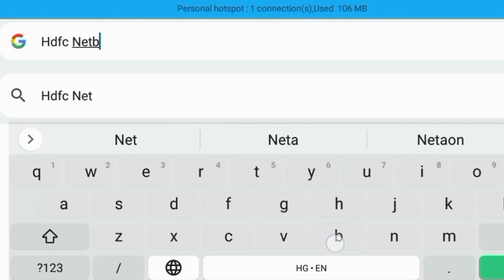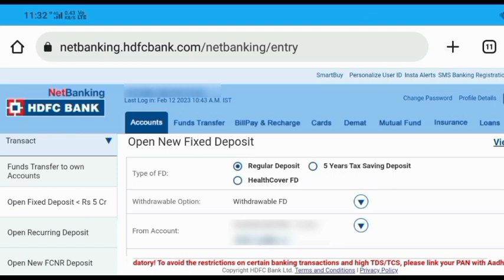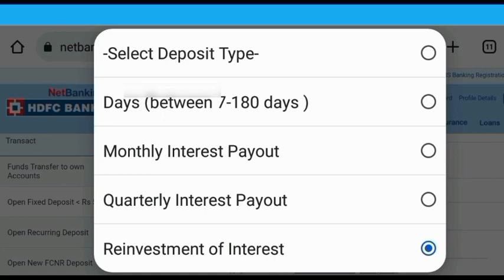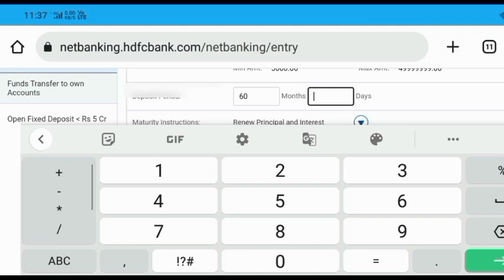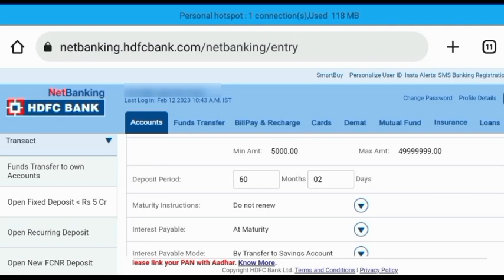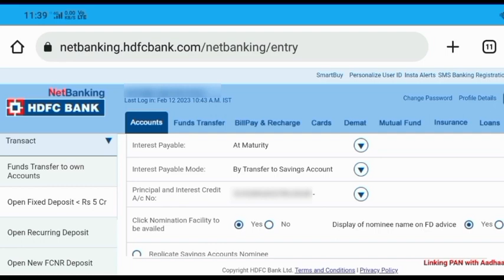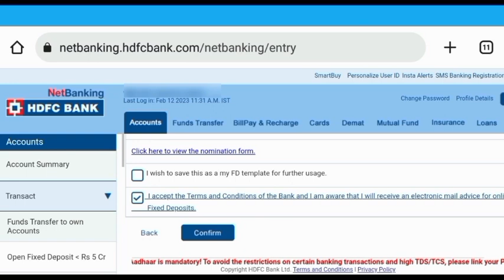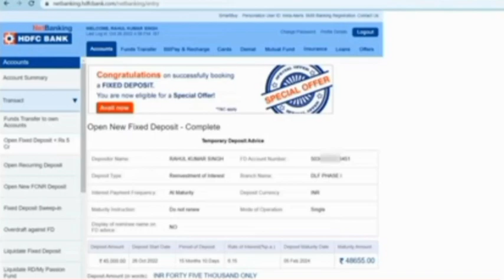How To Invest FD (Fixed Deposit) In HDFC BANK। HDFC BANK में Online FD कैसे करें।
Dosto Is Video Ham Janege Ki Ghar Baithe Hi Mobile Phone Ke Dwara Online HDFC BANK Me FD (Fixed Deposit) Me Investment Kaise Kar Sakte Ho.

Online FD (Fixed Deposit) Me Investment Karne Ke Liy Video Ko Last Tak Dekhe v Video Me Batay Huy Procedure Ko Follow Karte Huy Aap Bhi Easily FD (Fixed Deposit) Me Invest Kare.

Kisi Bhi Prakar Ki Koi Bhi Query Ho To Comment Box Me Jarur Likhe, Me Aap Ki Puri Help Karuga.

        Aap Ka Apna ~ TECH YADAV